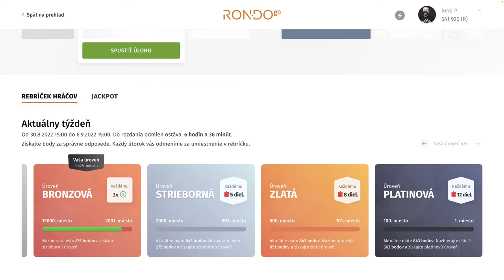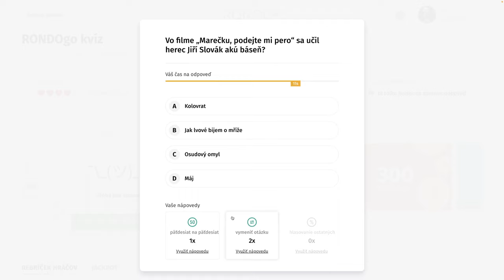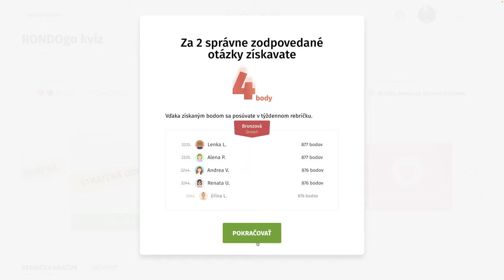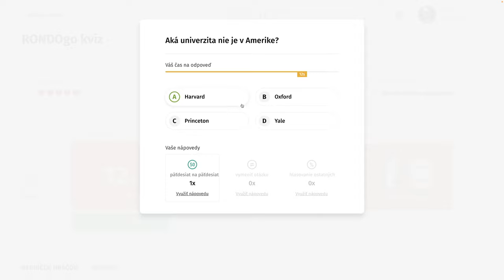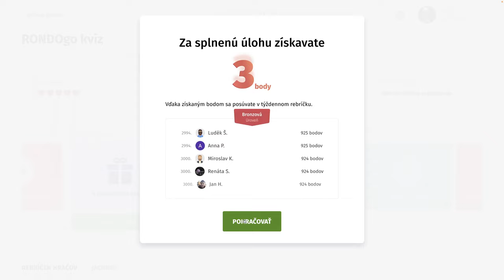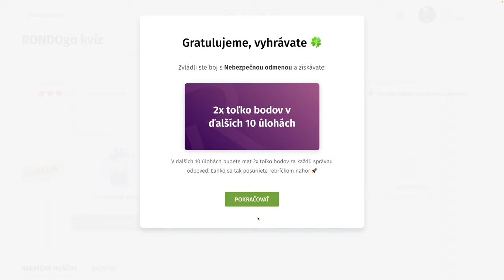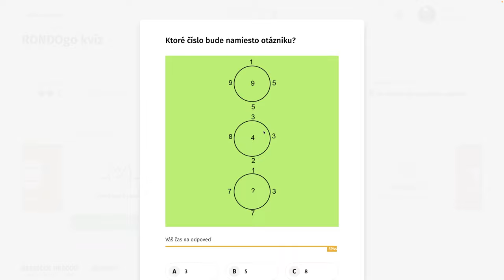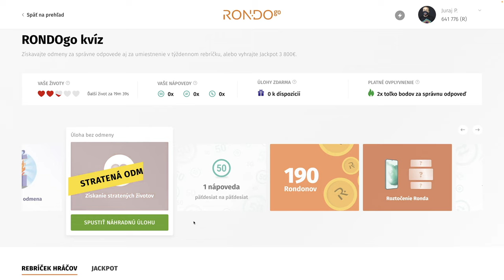RondoGO kvíz - CLII